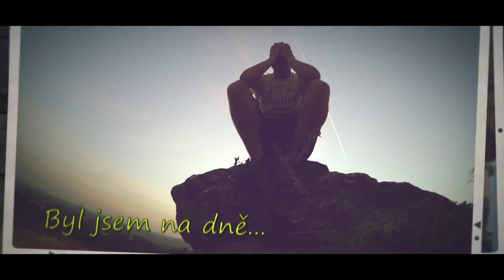Vena - Nikdy se nevzdávej / Never give up |1 ROK FITNESS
Vybavení (Equipment):
Camera: Xiaomi XY (action camera)